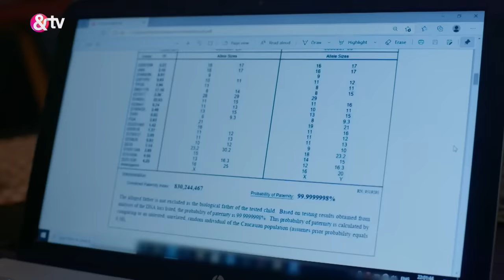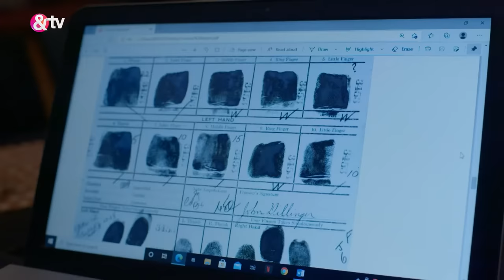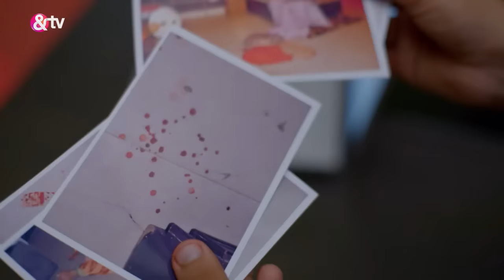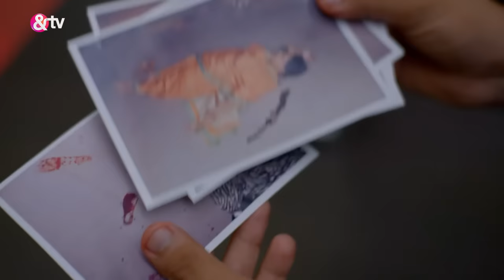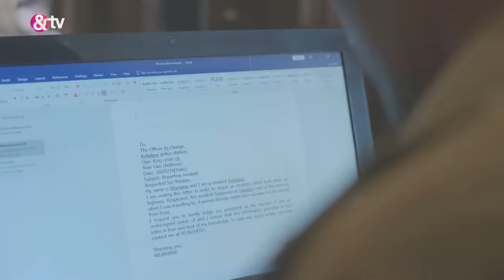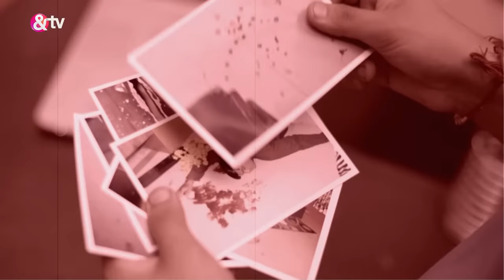Mauka-E-Vardaat | Ep. 71 | Blind Nilanjana के घर हुआ 3 लोगों का Murder!| & TV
Meeta jumps off a six-storey building, but an investigation reveals that she died due to getting shot. An eyewitnessâ€™ account helps the police to uncover the truth.

Show Name : Mauka-E-Vardaat
Producer/Star Cast : Sapna Choudhary,Manoj Tiwari,Ravi Kishan
Episode No : 71

Mauka-E-Vardaat | Ep. 71 | Blind Nilanjana के घर हुआ 3 लोगों का Murder!| And Tv